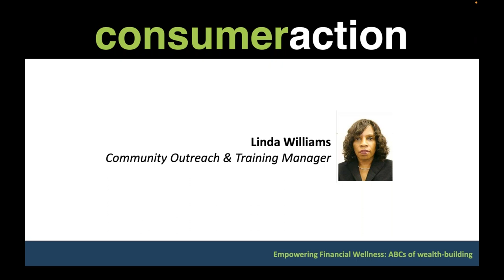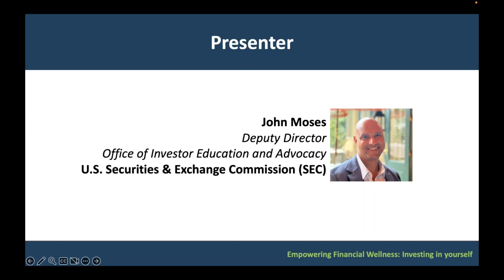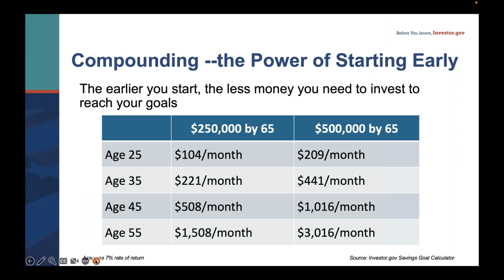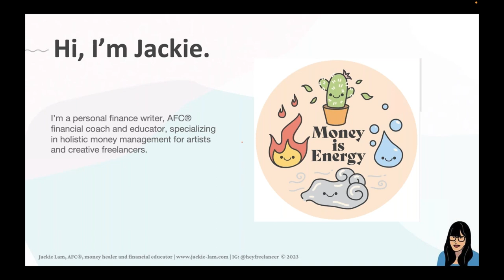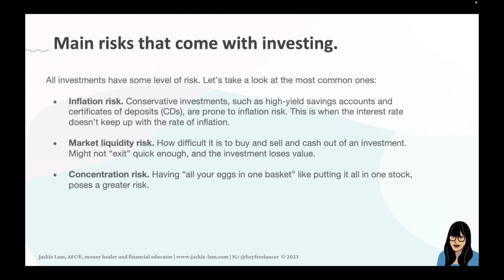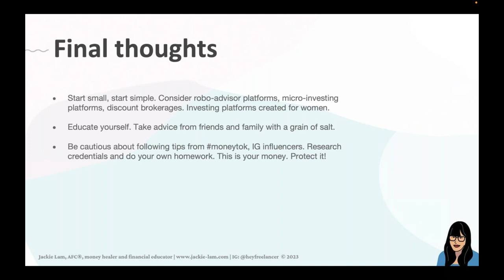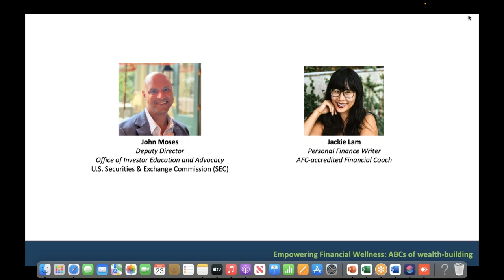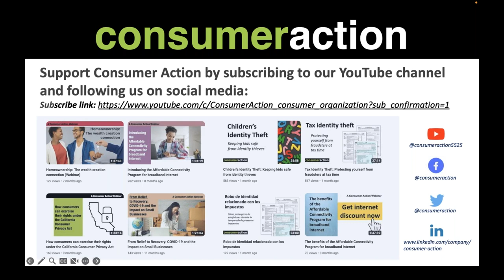The ABCs of wealth building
This webinar covers the ABCs of wealth-building and provides a framework for consumers interested in using investments as a tool to build wealth. Webinar speakers are John Moses, deputy director of the U.S. Securities & Exchange Commission’s (SEC) Office of Investor Education and Advocacy, and Jackie Lam, personal finance writer and AFC-accredited financial coach.

Topics covered include:
- Investing and the racial wealth gap
- Compound growth, aka: the importance of time
- Diversification and asset allocation
- Investment products
- Investing in the digital age
- How to recognize and avoid investment fraud
- How to manage risk
- The SEC and other resources